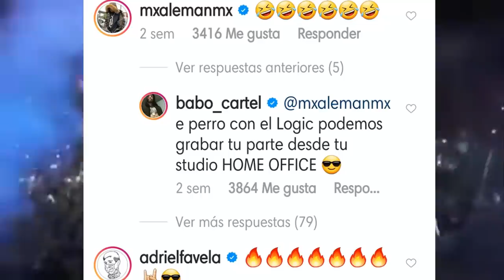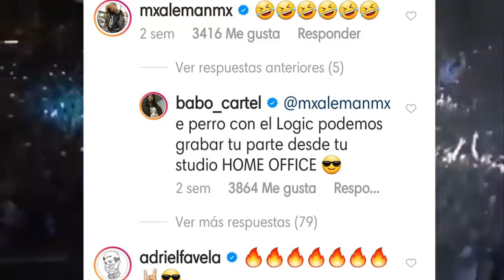Cartel De Santa - Los Jefazos Ft Aleman | SE VIENE OTRO BUEN JUNTE DEL RAP MEXICANO...